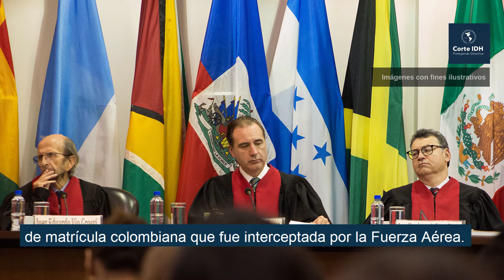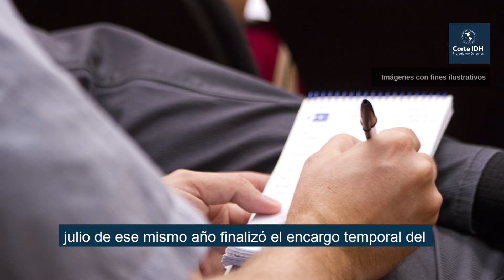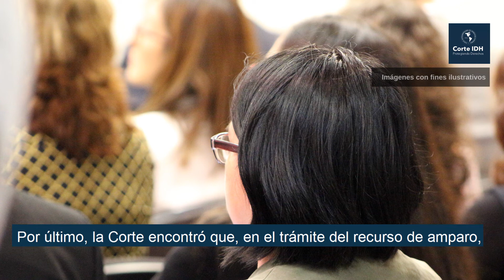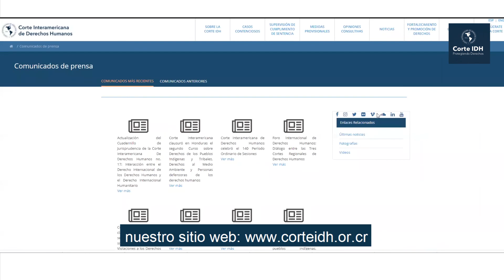Sentencia del Caso Cordero Bernal Vs. Perú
En la Sentencia del Caso Cordero Bernal Vs. Perú, la Corte Interamericana de Derechos Humanos declaró que el Estado de Perú no es responsable por la violación de las garantías judiciales (artículo 8), el principio de legalidad (artículo 9), los derechos políticos (artículo 23), y el derecho a la protección judicial (artículo 25), contenidos en la Convención Americana sobre Derechos Humanos, en perjuicio del señor Héctor Fidel Cordero Bernal.

El resumen oficial de la Sentencia puede consultarse y el texto íntegro de la Sentencia puede consultarse